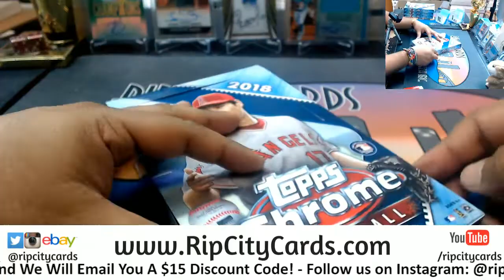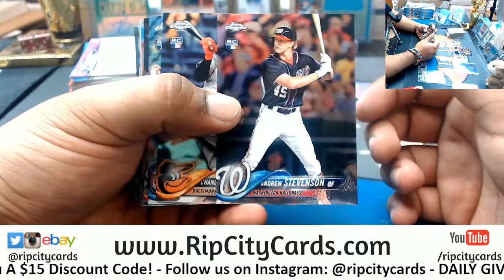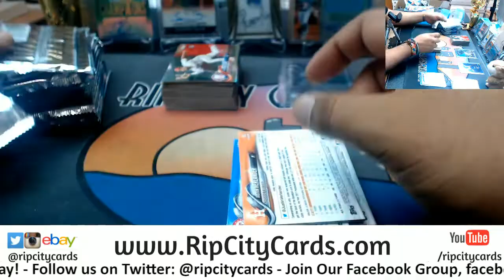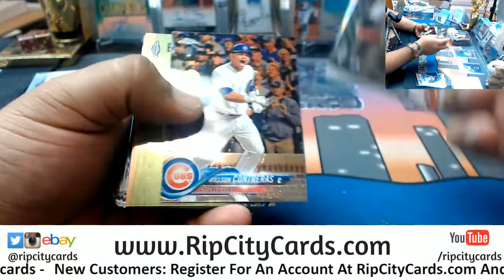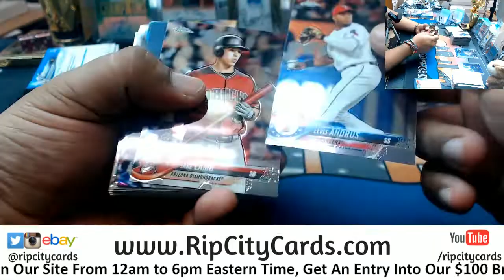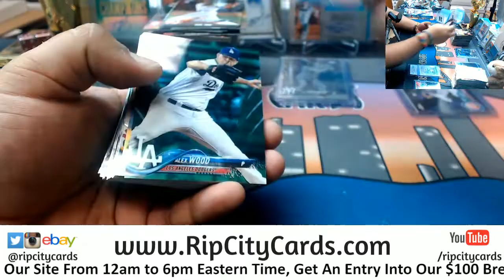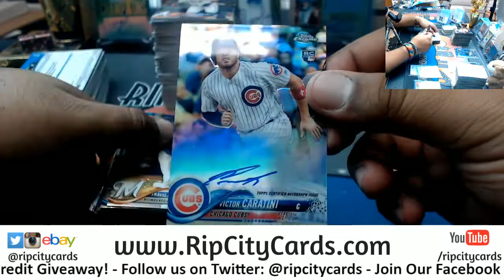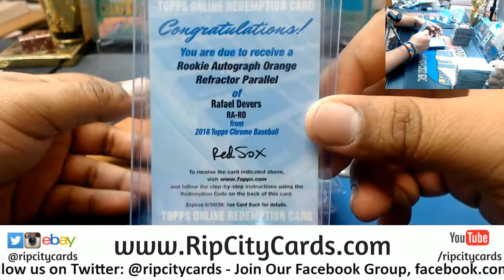2018 Topps Chrome Baseball Hobby 4 Box #8 eBay